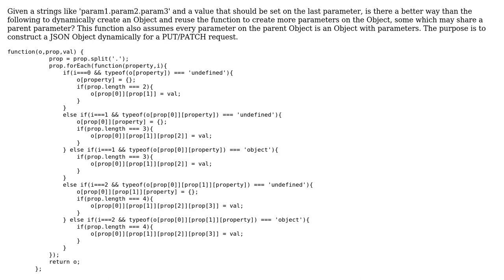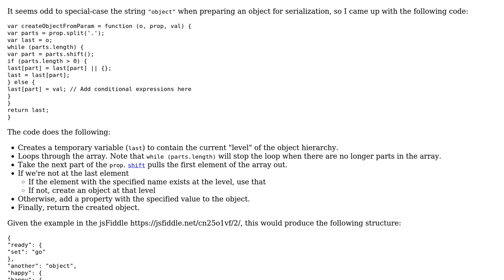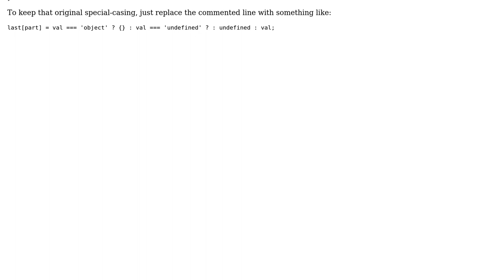Code Review: Dynamically create Javascript Object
With thanks & praise to God, and with thanks to the many people who have made this project possible! | Content (except music & images) licensed under CC BY-SA | Music | Images & others | With thanks to user steveblue user Heretic Monkey and the Stack Exchange Network Trademarks are property of their respective owners. You are responsible for your own actions.